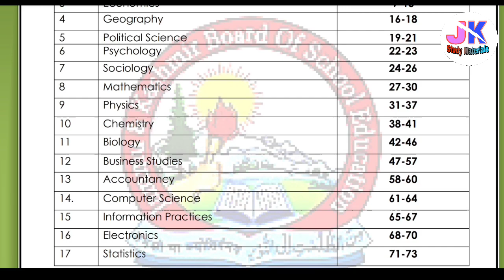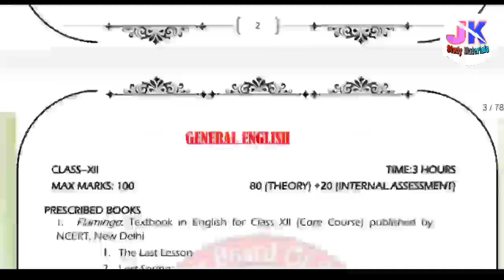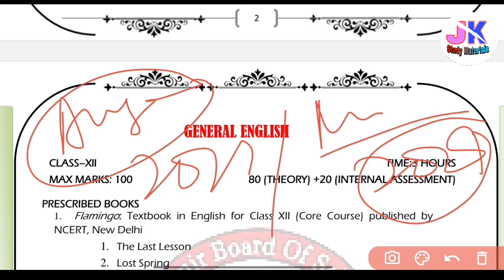Jkbose New Syllabus of 11th & 12th Class for 2023-24 Exams (Download now) March April 2024